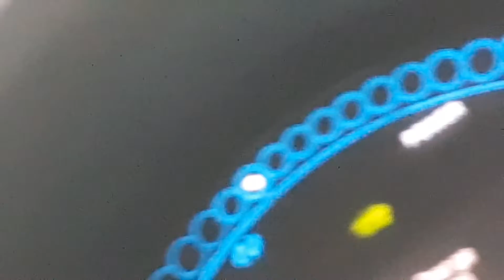Bear River flows, Oct. 22, 2021, 60 cfs